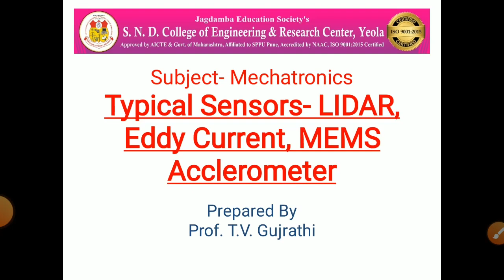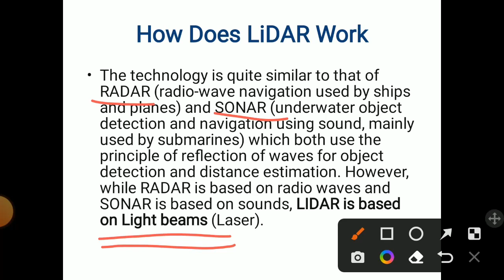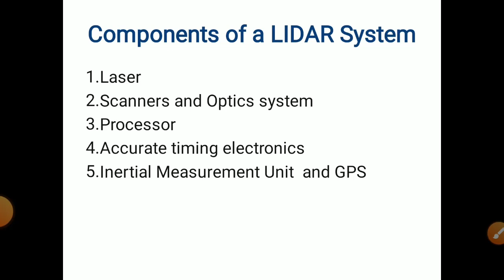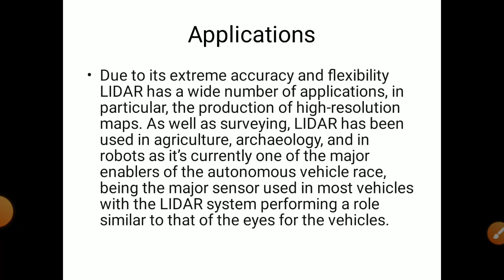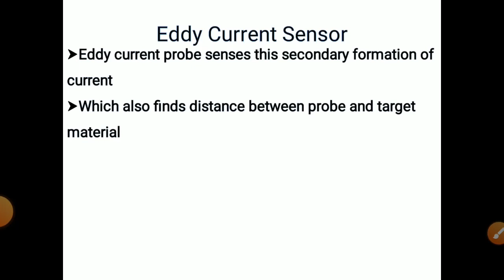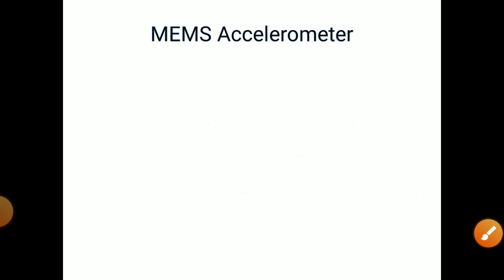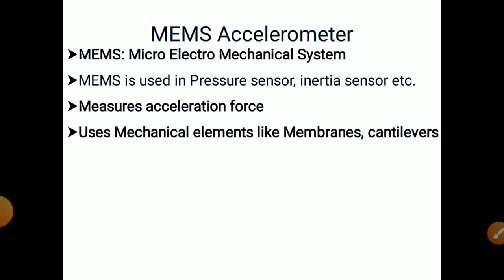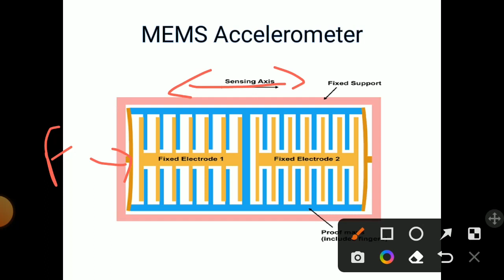Sensors LIDAR, Eddy current Sensors, MEMS Acclerometer